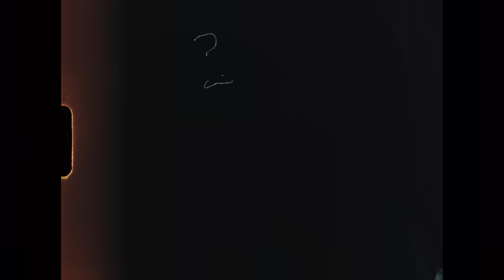Kobie Dee - Father's Eyes (Official Video) ft. Stan Walker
Official video for 'Father's Eyes' by Kobie Dee ft. Stan Walker.

Video Production: GARUWA
Creative Director: Kieran Satour
Producer: Ramona Telecican
Cinematography: Amanaki Studios / Andrew Amanaki / Josh Amanaki
Photography: Tristan Stefan Edouard
BTS: Rohan Saini
Catering: Hangiworks and Kallico Catering

LYRICS

Keep thinking shit gon' get better
Had to make it through the rain 'cause life don’t stop for the weather
Had to change my life around 'cause I forgot my endeavours
If I ain’t do this for my daughter, what the fuck would I tell her?
I kiss her hair when she asleep
And think about the times when I was down and I was weak
When she was just a newborn I was out here in these streets
I was consuming anything that made me feel like I was free
I was hurting, I was empty, I was dead inside
Couldn’t count how many days I made her mother cry
We was young and full of problems we ain’t put aside
Dealing with some trauma, we forgot that she was on the ride
I finally understand this was the same for my mum and my dad
I was 21 but they was even younger than that
Mum was 16 and pregnant when she finally had
Her first born and my father would finally become a dad
Unaware of what it takes cause he was only a kid
I couldn’t blame him for the things that he eventually did
As I get older I can see through all the cracks that he slipped
And it's a shame but it is what it is
And I'ma keep on singin'

If you can see it through my eyes
Then you can see how hard I tried, yeah
Feels like its round and round we go
And it wont stop 'til I say so
So come take a look inside
These father's eyes

I’ve seen the world through my father's eyes
And through the lies
It took a lot of time to realise
Everybody got their struggles in this game of life
I did the same shit so really who am I to criticise?
I changed my life and went a different route
I found the strength through my daughter and finally made it out
So many parents never find the strength to make it out
We’re focused on the ourselves
But the seeds we planted have gotta sprout
So if you're fortunate to make a life
Then you owe it to that kid to really raise 'em right
'Cause they ain’t asked to be born and shouldn’t have to fight
These battles that we fought ourselves
Through each and every night
It’s up to us to break these cycles now
I learnt that shit from my mother, you always made us proud
Made sure we never went without
A father to my daughter, that’s my mothers love without a doubt

Feel like it's round and round we go
So come and take a look inside
These father's eyes
These father's eyes
Yeah
These father's eyes